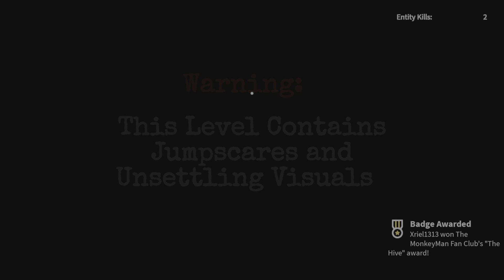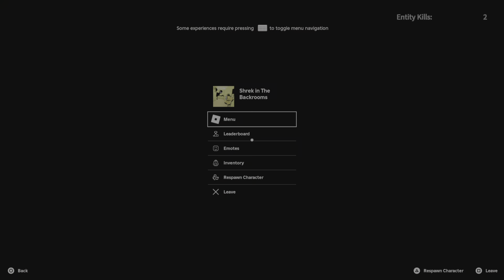Roblox With Kheyo - Oh No You Failed School!